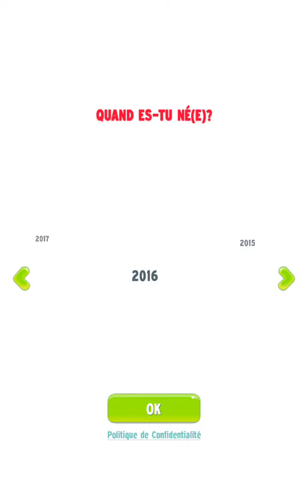ROMAIN WORLD/ GAME TALKING - PART 3 /TALKING TOM - ANIMATION